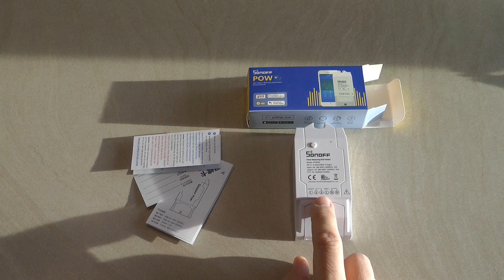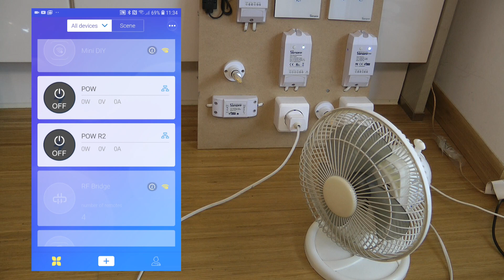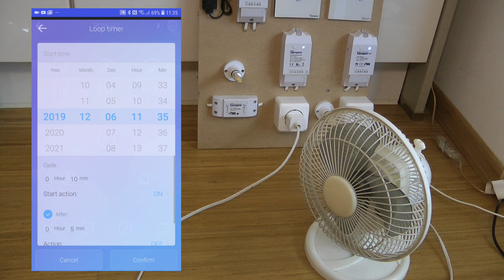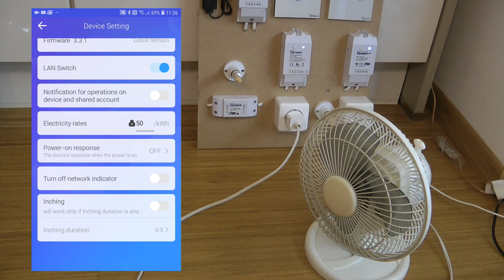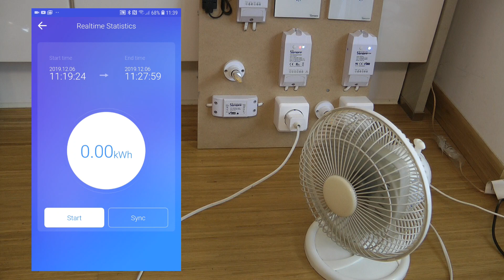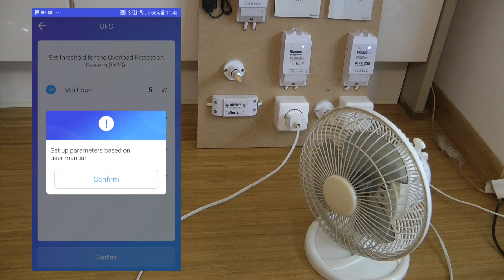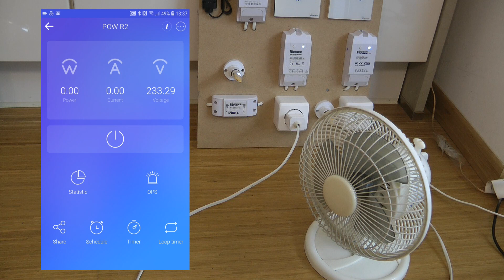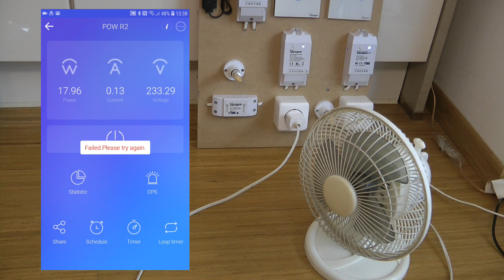Sonoff POW Release 2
Review of Sonoff POW Release 2 model and its new features in the eWelink app.

UK: amzn.to/35eUS1i
France: amzn.to/2PcJXQh